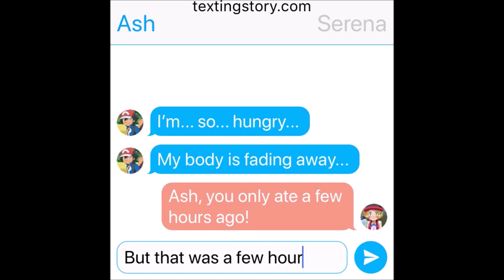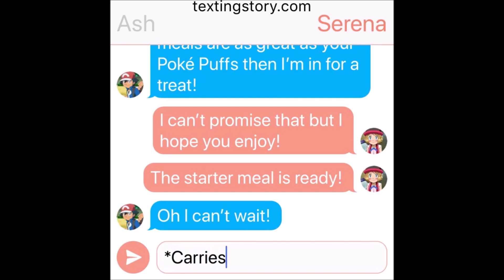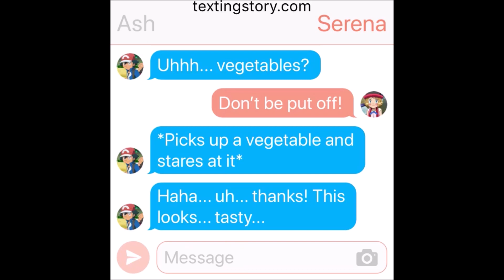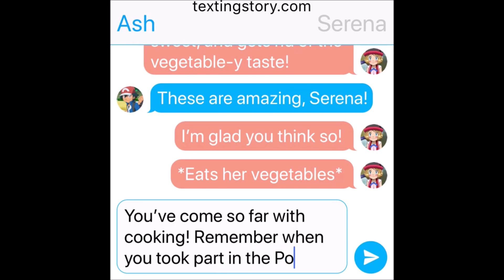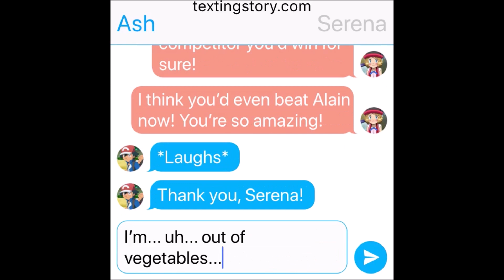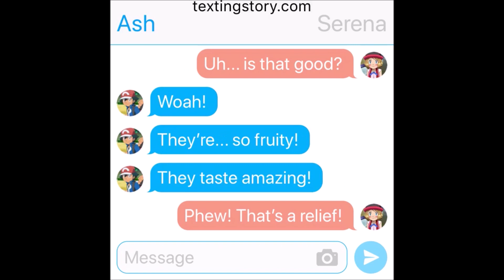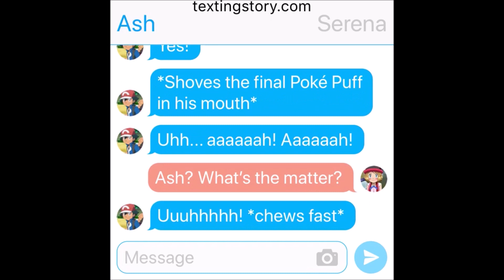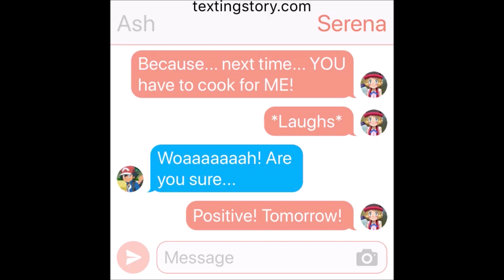Serena Cooks for Ash!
Serena promised Ash she would cook him a full three-course meal to show how much she cares about him, but the pressure is on! Will Ash enjoy the meal and respect Serena's hard work, or will it fall flat?! And what will they talk about during their meal?!

(Pokemon TextingStory, AmourShipping)